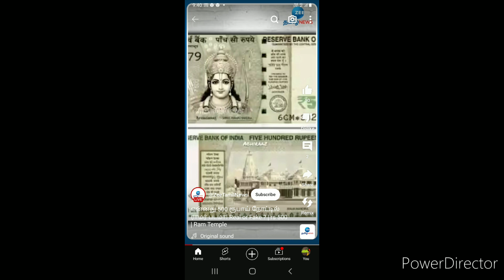500ரூபாய் திங்கள்கிழமை முதல் வெளியான விளக்கம் !/viral image shows rs500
500ரூபாய் திங்கள்கிழமை முதல் வெளியான விளக்கம் !/viral image shows rs500